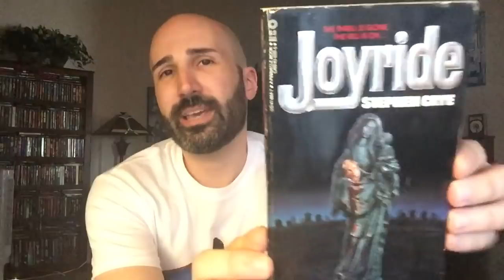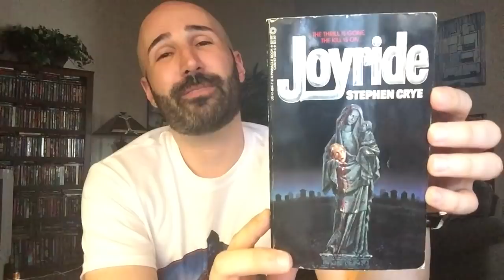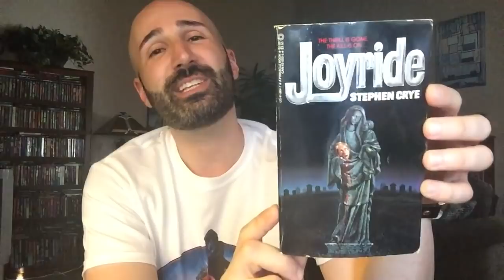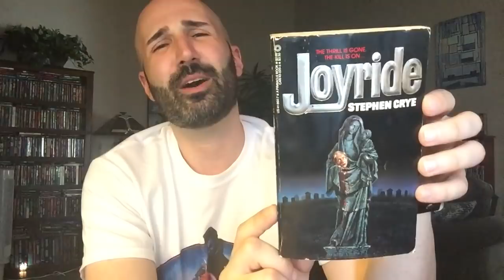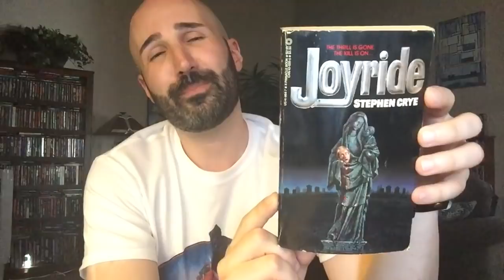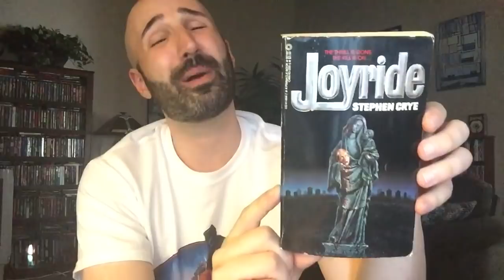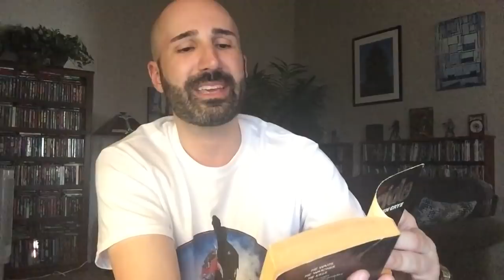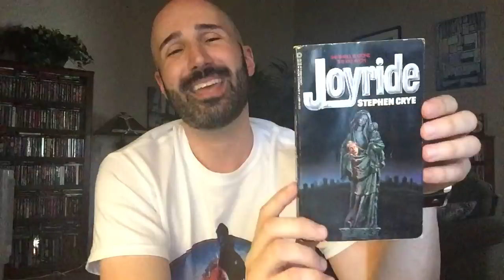Joyride (1983, Pinnacle) by Stephen Crye | Vintage Horror Book Review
“The thrill is gone, the kill is on.”

A look at Stephen Crye’s uber-violent 1983 slasher novel, Joyride!